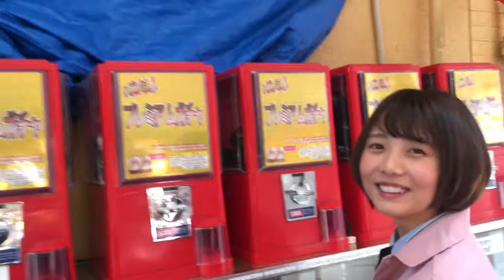1000円ガチャのお時間です